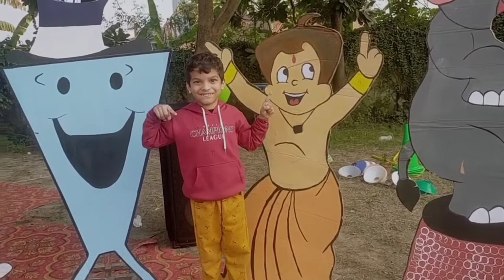Aao dikhaye Krishna rockstar kaa children day celebrate